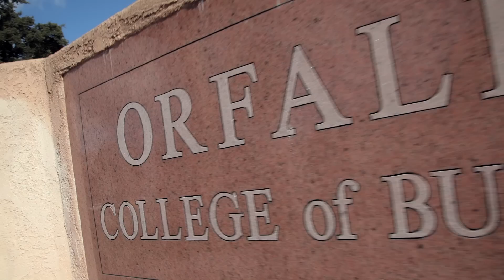Cal Poly AMA Promo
Cal Poly's American Marketing Association is the world's largest and most comprehensive professional society of marketers, consisting of more than 45,000 worldwide members in 92 countries and 500 chapters throughout North America. The AMA is the only organization that provides direct benefits to marketing professionals in both business and education as well as assists in personal and professional career development among marketing professionals. In addition, the AMA strives to advance the science and ethical practice of marketing disciplines.